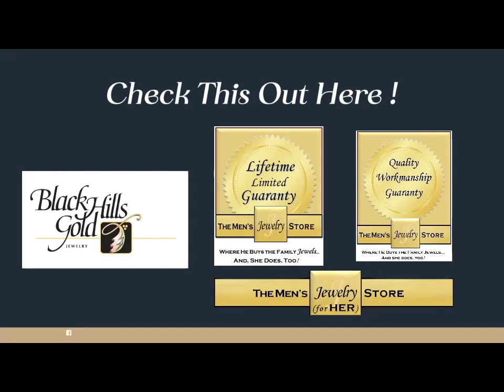10k Yellow Gold Sunflower Ring, 12k Green and Rose Black Hills Gold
🌻 Take Your Style to the next level with Our Stunning 10k Yellow Gold Sunflower Ring! 🌻

Introducing the epitome of elegance and grace - our exquisite 10k Yellow Gold Sunflower Ring, adorned with the timeless beauty of 12k Green and Rose Black Hills Gold.

🌟 Handcrafted with precision and passion, this ring isn't just jewelry; it's a statement piece that speaks volumes about your unique sense of style and sophistication.

🌼 Inspired by the enchanting allure of sunflowers, this ring captures the essence of nature's beauty, radiating warmth and positivity wherever you go. Crafted with meticulous attention to detail, each petal is intricately designed to perfection, symbolizing growth, vitality, and everlasting love.

✨ Whether you're dressing up for a special occasion or adding a touch of glamour to your everyday look, this ring is sure to turn heads and spark conversations. Its versatile design makes it the perfect accessory for any outfit, from casual chic to formal elegance.

💍 Crafted from high-quality 10k yellow gold and adorned with the signature 12k green and rose Black Hills Gold accents, this ring is not just a piece of jewelry; it's a timeless heirloom that will be cherished for generations to come. Each piece is crafted with care and attention to detail, ensuring that you receive nothing but the finest quality.

🎁 Searching for the perfect gift for that special someone in your life? Look no further! Our 10k Yellow Gold Sunflower Ring is the ultimate expression of love and admiration, guaranteed to make any occasion unforgettable.

🛍️ Treat yourself or someone you love to the luxury they deserve with our exquisite 10k Yellow Gold Sunflower Ring. ✨🌻